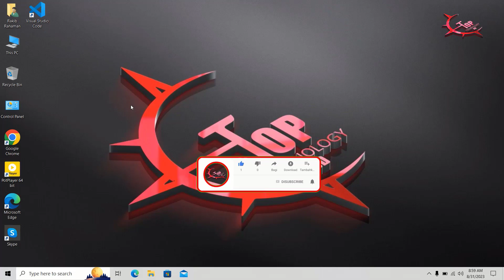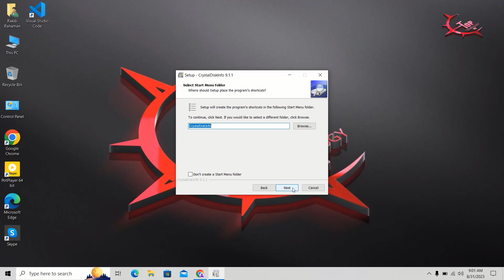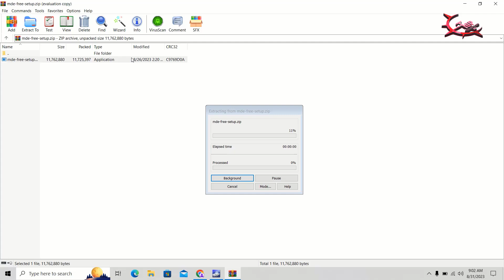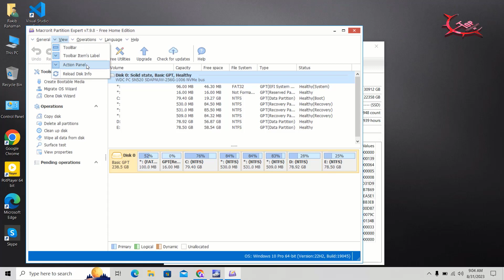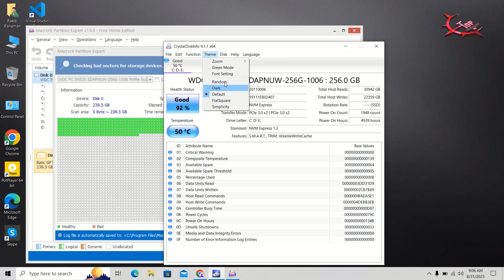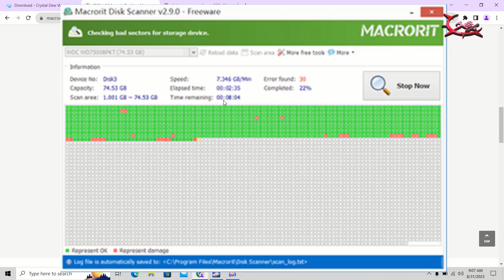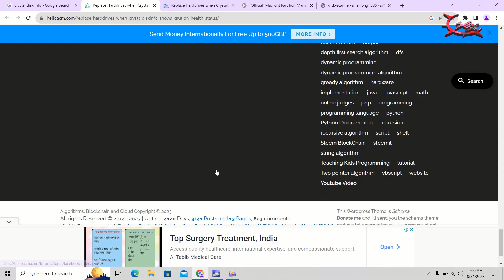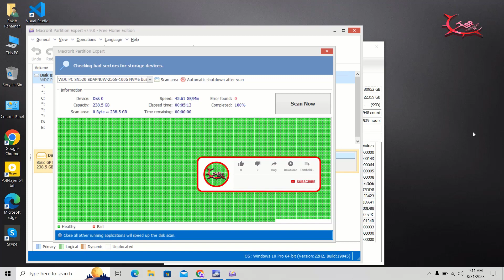How to check SSD & HHD Health check Online | Bangla Tutorial 2023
Produced by: [ Top technology BD ]

Video: Top technology BD

Edit & Color: Top Technology BD Team

Directed by: Top Technologybd Bd